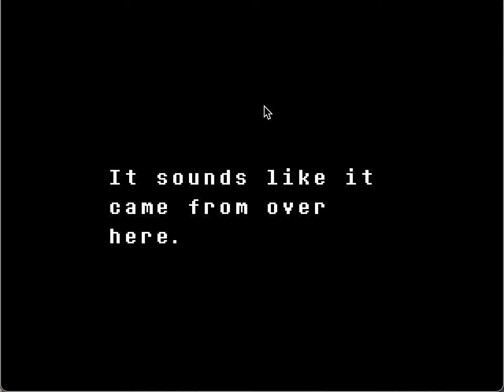Undertale Playthrough 5: No......................